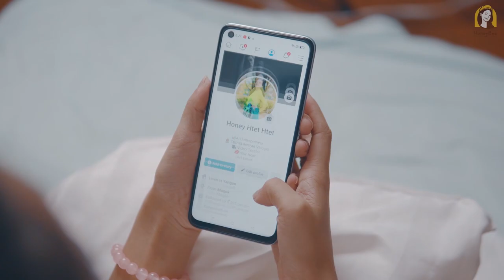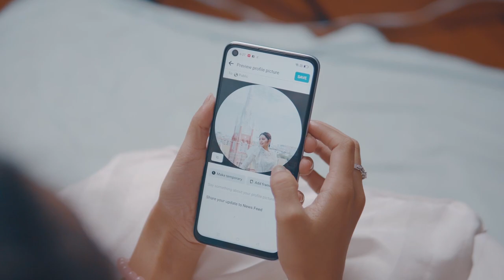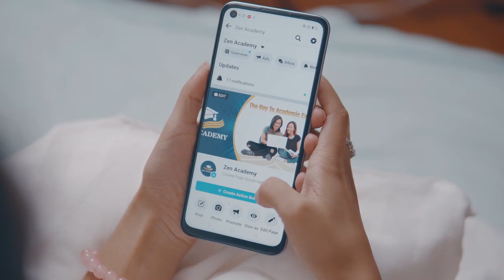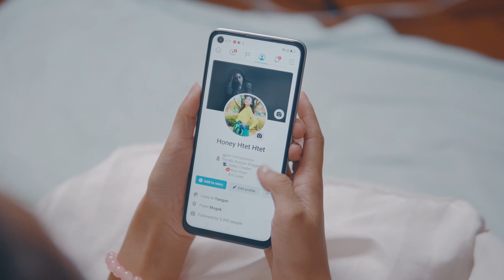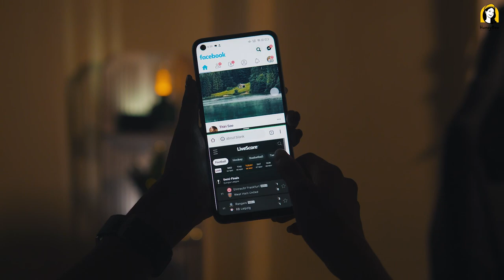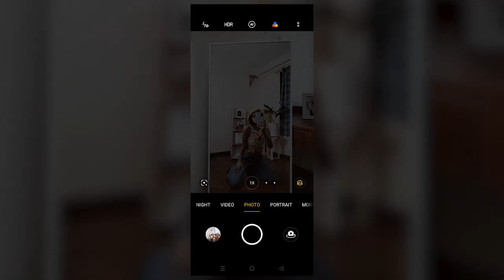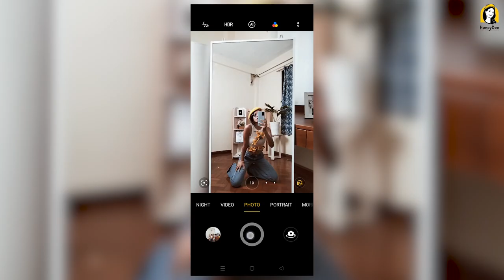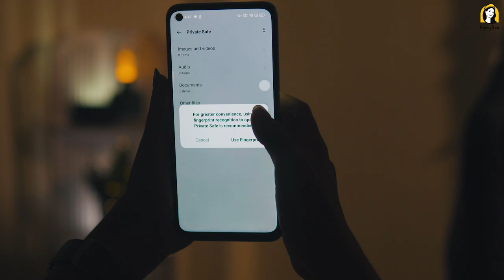OPPOA76 ကဘယ်လိုလူမျိူးတွေအတွက်ဖြစ်မလဲ?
OPPO A76 ကဘယ်လိုမျိုးလူတွေအတွက်ဖြစ်မလဲ ဘယ်လိုလူတွေအတွက်ဝယ်သင်လဲဆိုတာကို Full review လေးလုပ်ပေးထားပါတယ်

HoneyBee ရဲ့Facebook, Instagram, viber, Telegram တို့ကိုလည်း Follow လုပ်ထားဦးနော်။